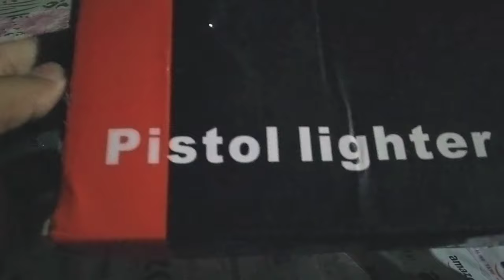9mm Beretta Laughter pistal //unboxing ❤️😯😯November 4, 2020